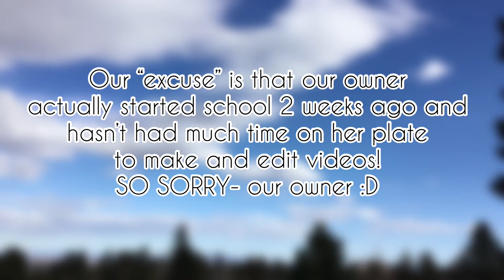~sorry/announcements :)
Sorry it’s been awhile! Stay awesome ✨😉💕